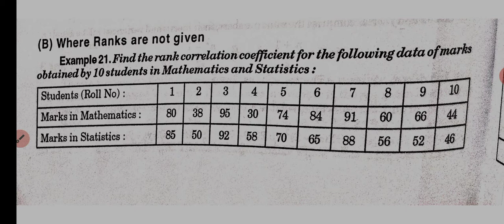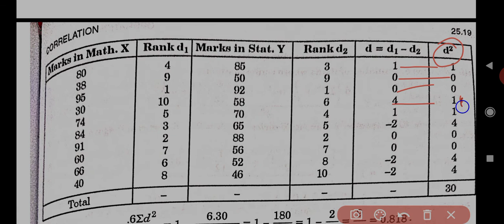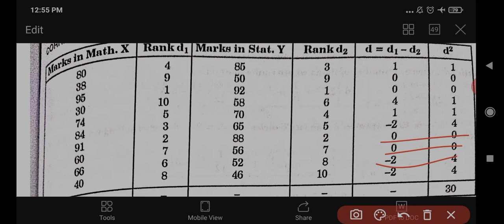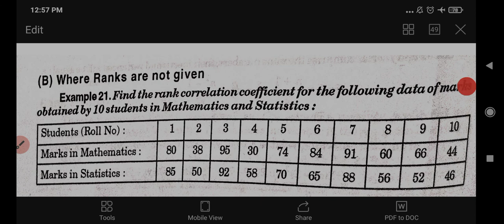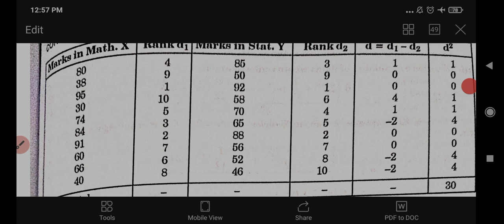Spearman rank correlation method by Meha Kapania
When ranks are not given (Spearman method)